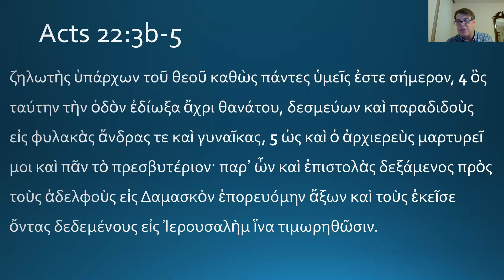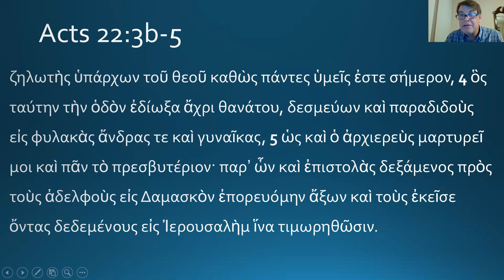30. Acts 22:1-5 Greek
A 9 minute run through the Greek of Acts 22:1-5, where Paul begins to speak to the mob in Jerusalem.